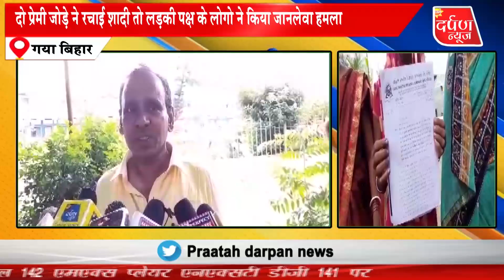दो प्रेमी जोड़े ने रचाई शादी, लड़के के गांव में रहने वाले लोगों पर किया जानलेवा हमला